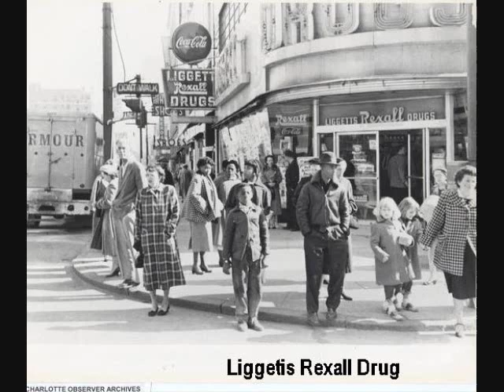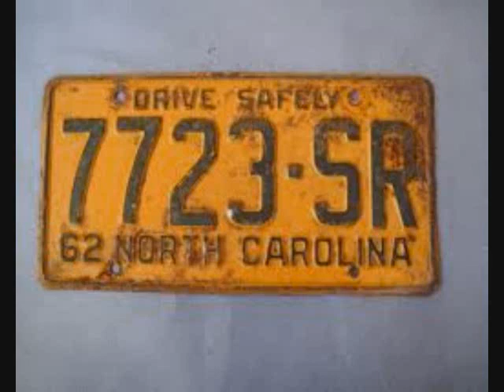garinger movie.wmv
Time line school video